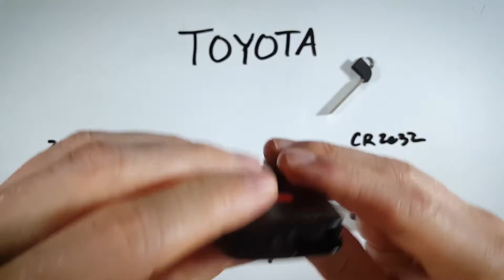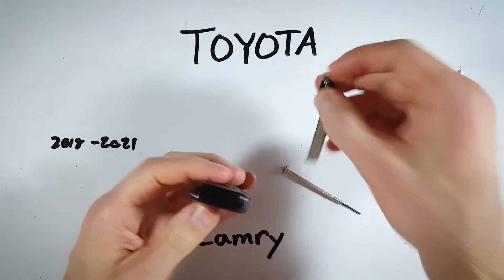Reemplazo de la batería del llavero del Toyota Camry (2018 - 2021)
Batería de moneda CR2032 🪙 que necesitas

Cómo reemplazar la batería en este llavero para los modelos Toyota Camry 2018, 2019, 2020, 2021. Compra la batería en Amazon